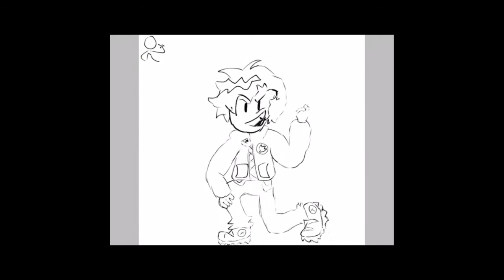Oc Artwork Timelapse/Speeddraw - Rusty